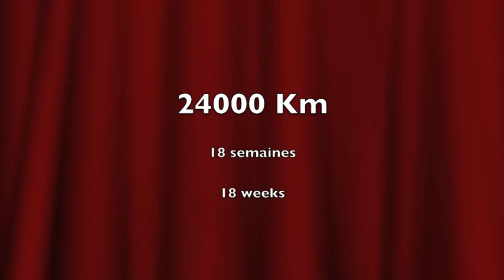DAVAÏ 2014 Presentation (Ramones) large